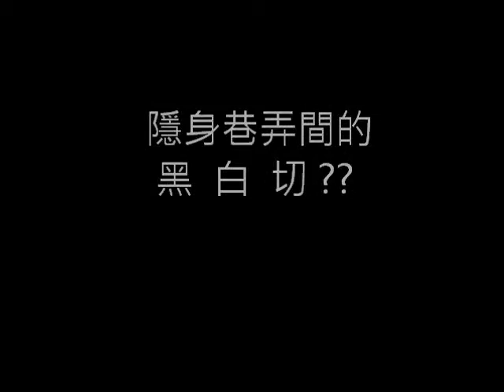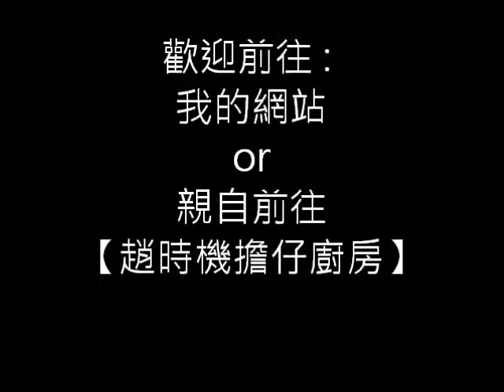美食日誌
多媒體作業